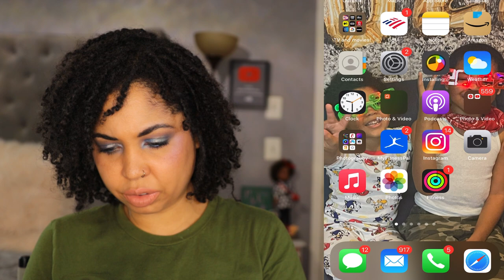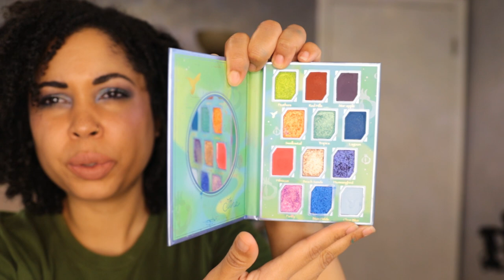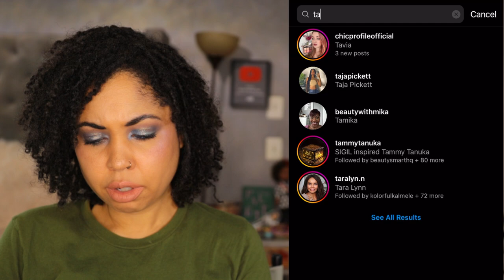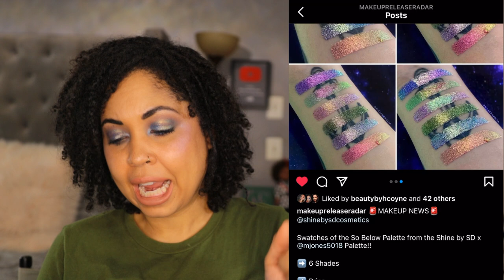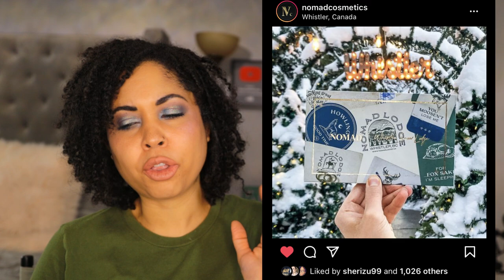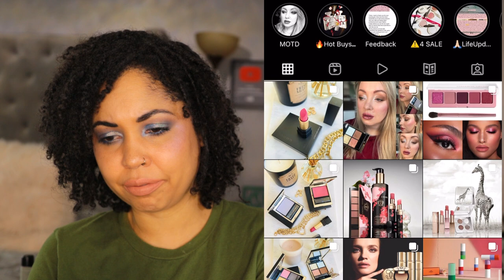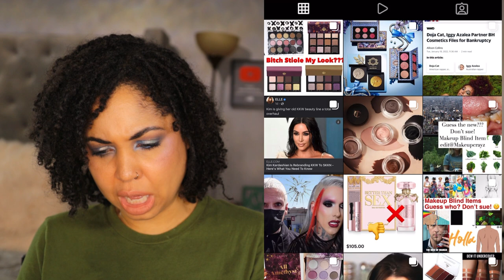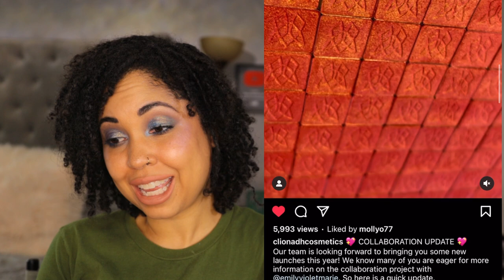Purchase or Pass ~ New Makeup Releases! #3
Hey y'all! Given my recent feelings about all this makeup, I wanted to do a purchase or pass on the new makeup releases! I hope that talking through some of these will help to decided whether any of this makeup will add something special to your collections.  Let me know if you would like to see more of these! Thanks for hanging out with me!

Insipired by Samantha March! Check her out!

On my face:
Brows: NYX Lift and Snatch in Black, Maybelline Brow Ultra Slim in Black Brown, Patrick Ta Shaping Wax in Clear
Primer: Cover Neutrogena Radiant Serum Primer
Foundation: Zoeva Authentik Skin Foundation in Glorious
Concealer: Pat McGrath Skin Fetish Concealer in M14
Setting Powder: Charlotte Tilbury Airbrush Flawless Finish in Medium 02
Bronzer: Gucci Bronzer in 03
Blush: Notoriously Morbid
Highlighter: Notoriously Morbid Hidden Treasure
Eyeshadow: Notoriously Morbid My Soul Palette
Lipstick: Natasha Denona Andrea, MAC On a Petal Still Mix
Setting Spray: Charlotte Tilbury Airbrush Flawless Setting Spray